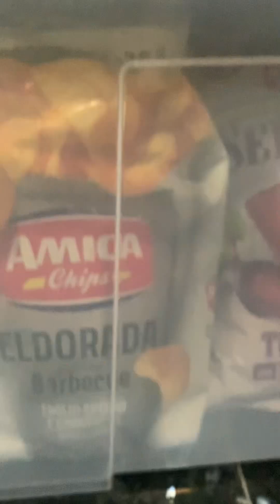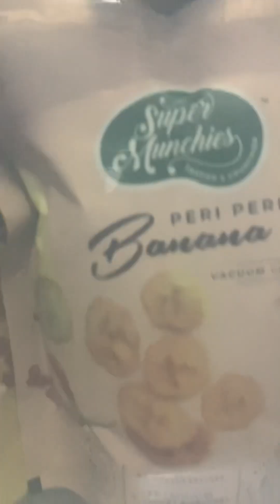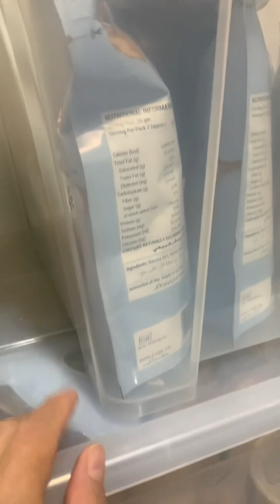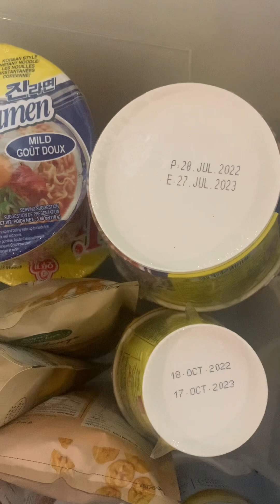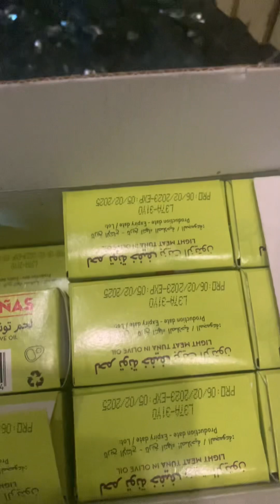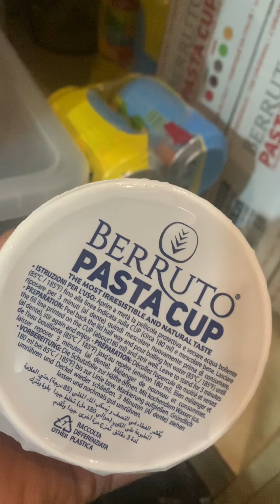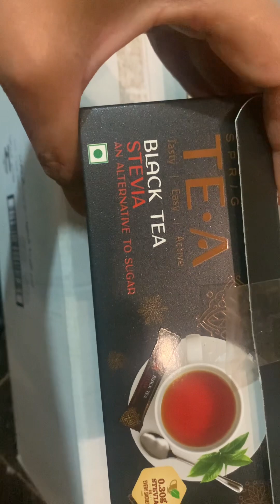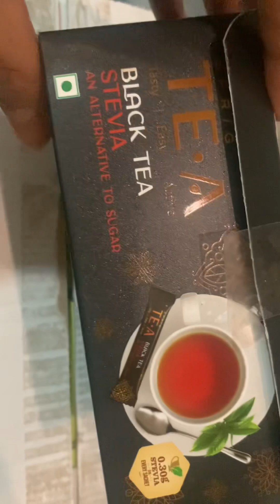Monthly supply # yummy